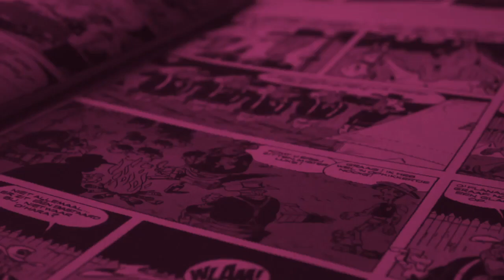Ekhilore Ipuinaren orduan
Haurrentzako ipuin kontaketa, Lur Usabiagak eta Eskuari elkarteko Sheila Garciak zeinu hizkuntzan eskainia; “Ekhilore" ipuina kontatu du
Ipuin kontaketa hau Donostiako Ernest LLuch Kultur Etxeko liburutegian grabatu da.
Ipuinaren Ordua hainbat Kultur Etxe eta liburutegitan egiten da, astero urritik ekainera, 3 eta 5 urte arteko haurrei zuzendua, baina horretaz gain, online  ere bada ipuinez gozatzeko aukera.